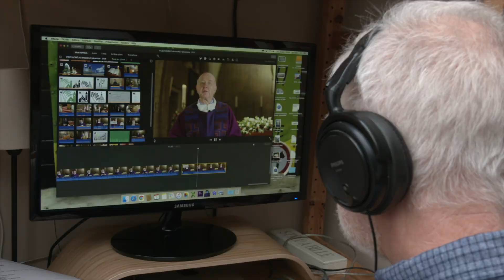Intro messe tv Ste-Alix